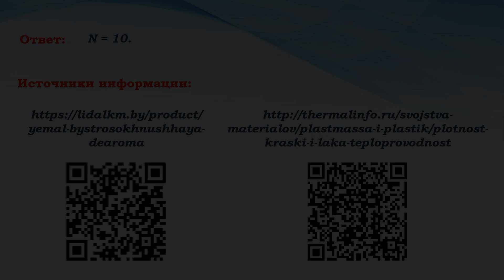Физика. 7 класс. Масса тела. Плотность вещества. Единицы плотности 1